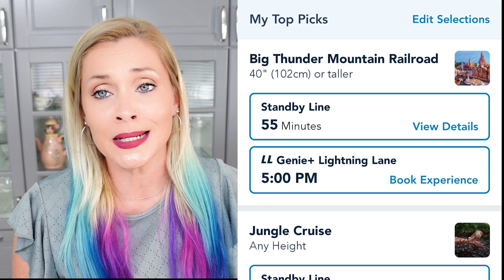SHOULD YOU PAY FOR GENIE PLUS? | My Family's Experience With Genie Plus | Paid Fast Pass Replacement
Should You Pay For Genie Plus?
In every Disney group, I am in, this is all the talk. Everyone is confused, and rightfully so. This is not an easy concept to master, and even harder if you have foreknowledge of FastPass+. I am walking you through the basics and what I learned in my usage. I am giving you tips and sharing who this service would be best suited for. One thing I forgot to mention in this video is to be sure and book those Genie+ LL BEFORE booking those ILL.
I know, crazy! Share below if you have any other questions I didn't answer.
-🧳Shanna
Family Travels Made Fun!

🎇More Magic

Amazon Storefront